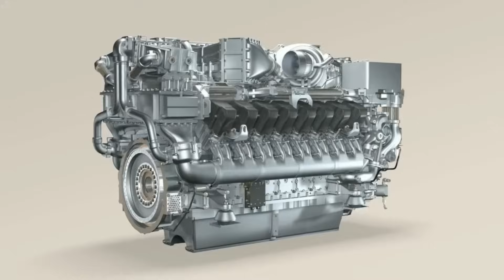Zorawar : DRDO-L&T light tank developed on in record time is ready for trials